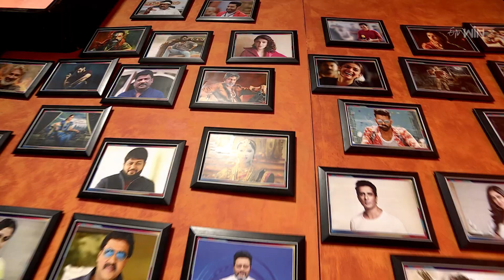Item Raja Reloaded | Alitho All in One | Game Show | 4th July 2023 | ETV Telugu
Witness this unique and crazy segment Item Raja where Ali entertains the participants with his dance performance and surprises them with his questions based on his performance..